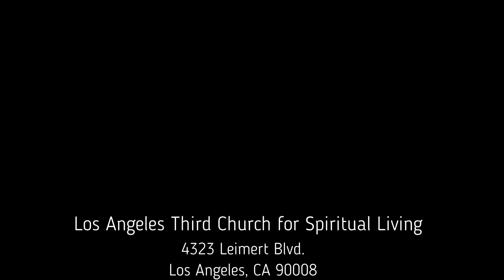Dr. Ronnie Jones - "Emerging as my Christ-Self"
Dr. Ronnie Jones speaking at LA Third Church for Spiritual Living located at 4323 Leimert Blvd. Los Angeles, CA 90008. For more videos please visit lathirdcfsl.com.